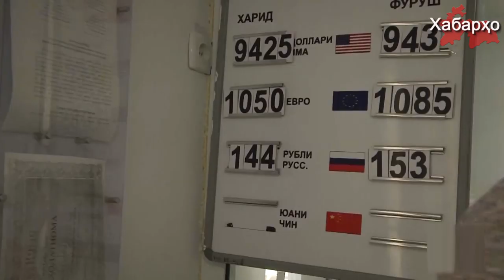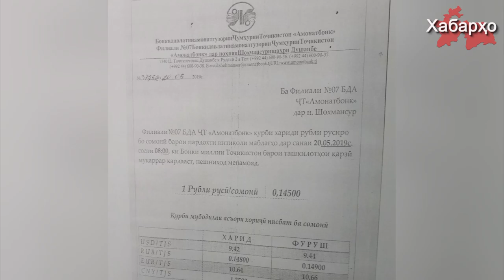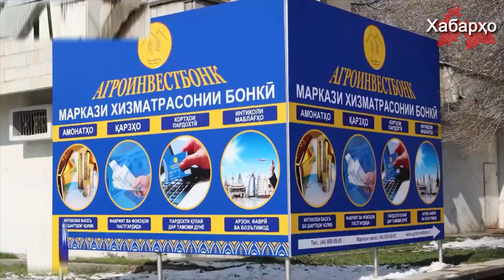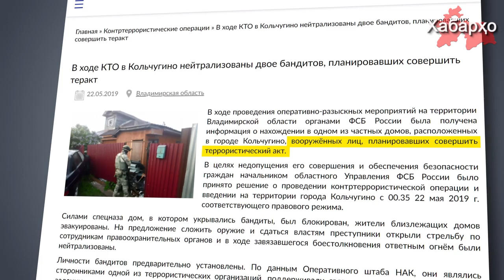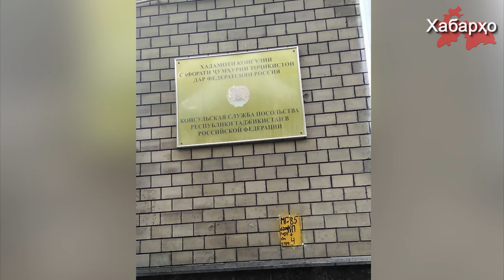Хабарҳои Тоҷикистон ва Осиёи Марказӣ 02.06.2019 (اخبار تاجیکستان) (HD)